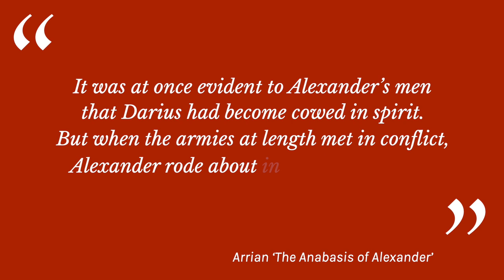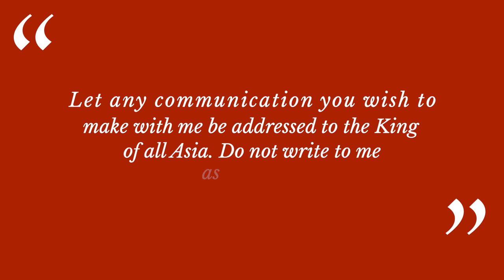Alexander the Great and Hellenization in the 4th Century BCE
Alexander the Great was the son of Philip II of Macedon and the man who started the hellenistic era during the 4th century BCE. After inheriting the Macedonian Empire when Philip II died, Alexander the Great extended it into the largest empire his world had seen. Alexander the Great fought many battles, but one of the most significant one was the Battle of Issus. The Battle of Issus saw Alexander the Great and his soldiers fight Darius III and the Achaemenid Persian Empire.

Hellenization was the process of disseminating Greek culture and language throughout the areas Alexander had conquered, and this process continued after his death, led by his generals Ptolemy and Seleucus. The 4th c. BCE also saw the rise of Greek philosophy with the lives of Plato and Aristotle, who was Alexander's tutor.

TIMESTAMPS:
2:28 Battle of Issus
5:46 Hellenization
6:19 Western Philosophy

Marsyas
GNU Free Documentation License

The Department of History, United States Military Academy
Public Domain

Frank Martini
Public Domain

US Military Academy
Public Domain

Unknown author
Public Domain

Unknown author
Public Domain

Edmund Ollier
Public Domain

Jean Leon Gerome Ferris
No restrictions

Public Domain

Άγνωστος
Public Domain

F. Mitchell
Public Domain

Unknown
Public Domain

Charles Le Brun
Public Domain

Cornelis Troost
Public Domain

Charles Le Brun
Public Domain

André Castaigne
Public Domain

Ronald Slabke
Javierfv1212
Public Domain
Richard Mortel
Carole Raddato
Luis García
Justus Sustermans
Public Domain
Einsamer Schütze
Massimo Finizio
Copy of Silanion
Public Domain
Sting
Lysippos - Jastrow
Public Domain